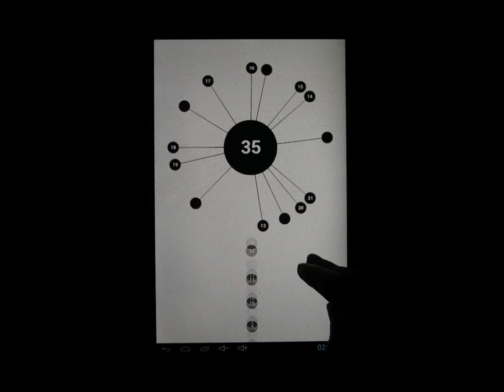AA Livello 35 Level 35